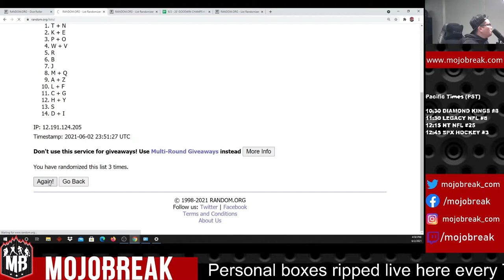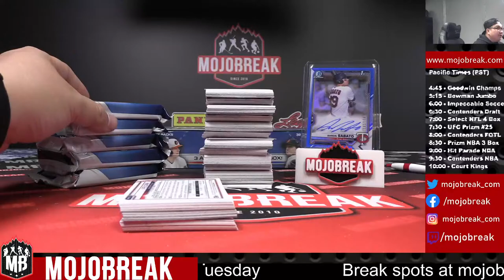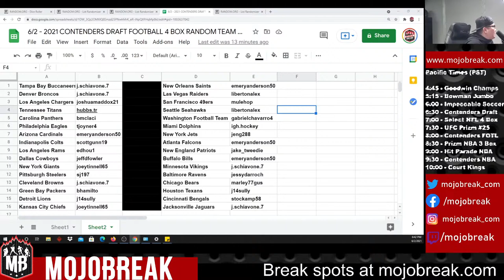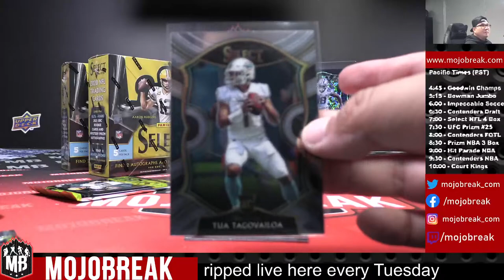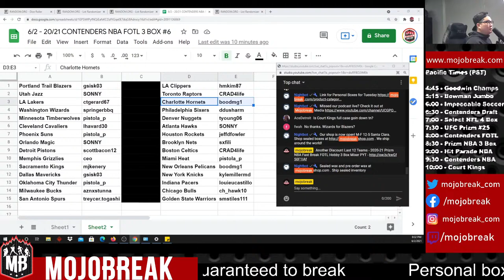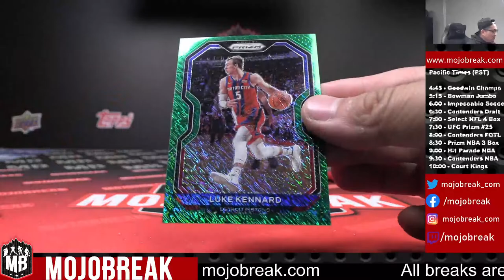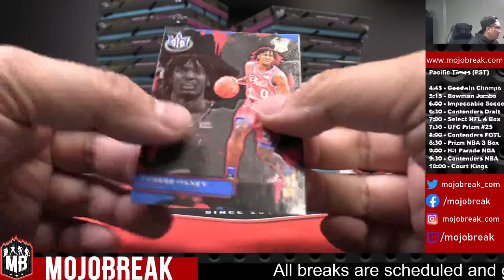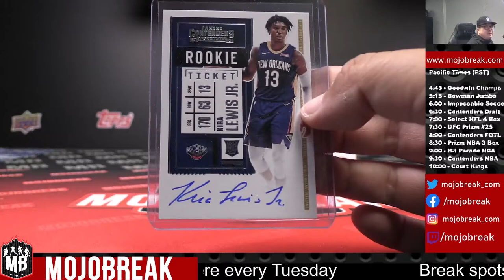Wednesday Sports Card Breaks LIVE w/ MOJOBREAK - 06.02.21